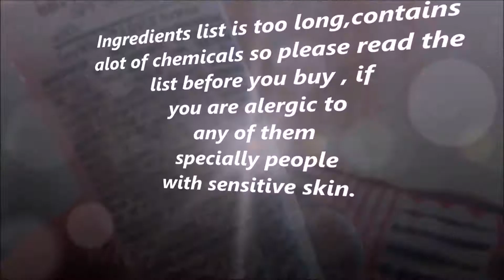Top 5 lipsticks for summer | lakme | nykaa | maybelline | coloressence | Bella voste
Product shown-

1- Lakme enrich lip crayon shade peach magnet price Rs 185/-

2- Coloressence matte lipstick shade LW-3 muse price Rs 450/-

3- Nykaa so matte lipstick shDe scarlet siren price Rs 399

4- Maybelline intense lip crayon shade Fierce fuschia price Rs 399/-

5 Bella voste lipgloss shade turf tan price Rs 599/-

Please do not use any photo or content without my permission.

 FACEBOOK- All about skin and makeup